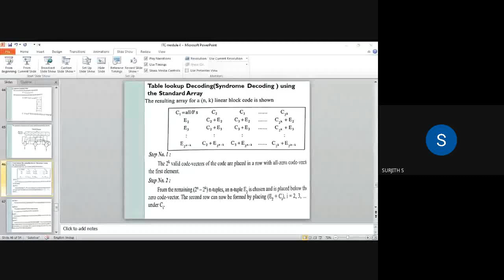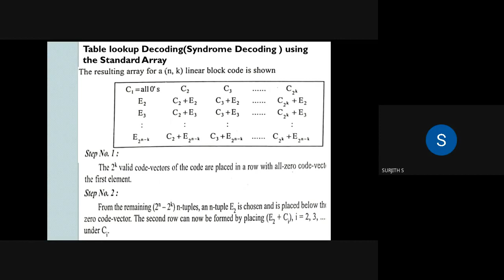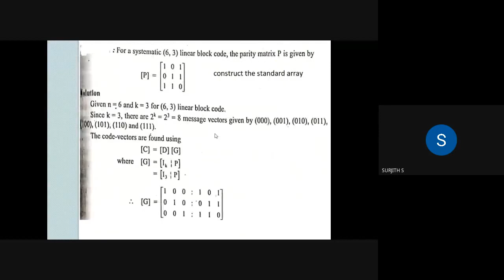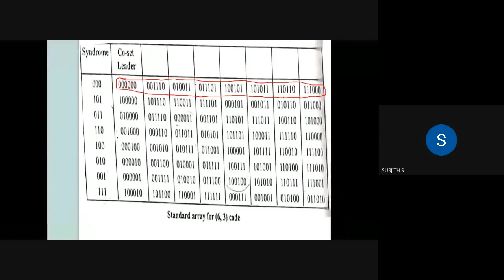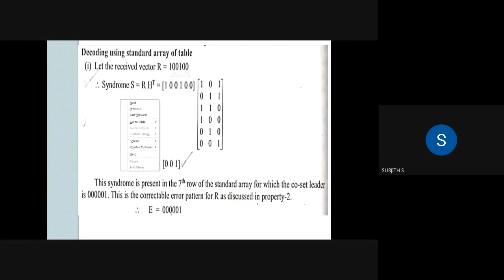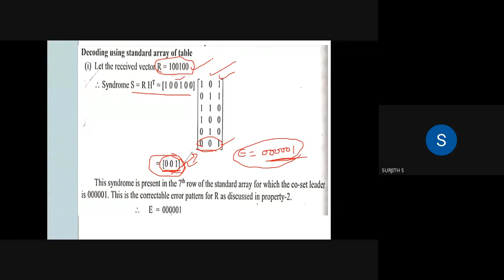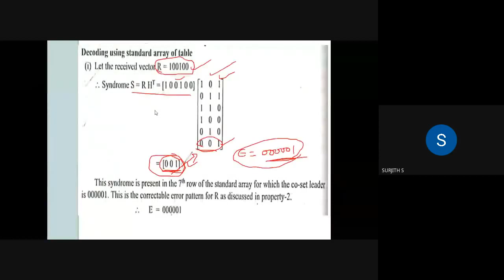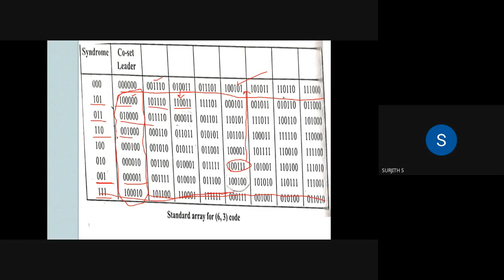KTU ECT 306 ITC (2019 SCHEME) Standard array decoding module 3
KTU ECT 306 ITC (2019 SCHEME) Standard array decoding module 3 FOR s6ECE students according to syllabus. Module wise videos are also available in the play lists.